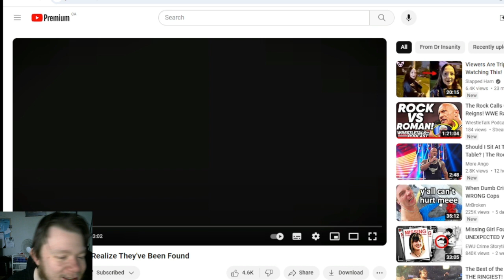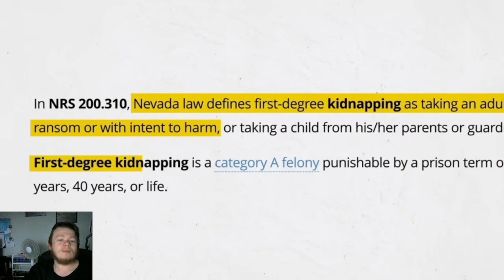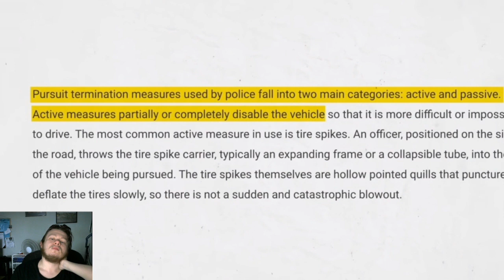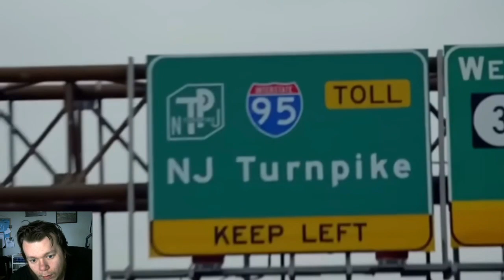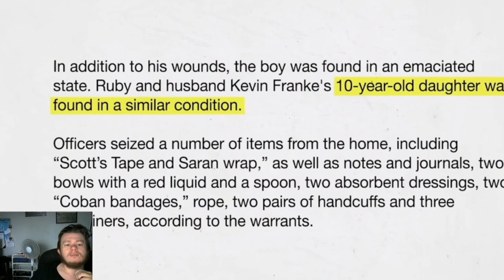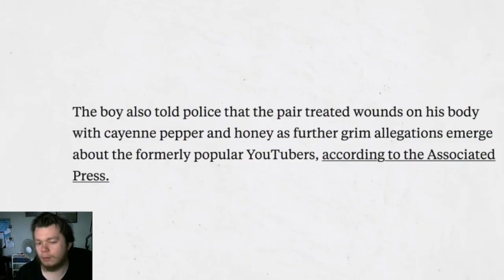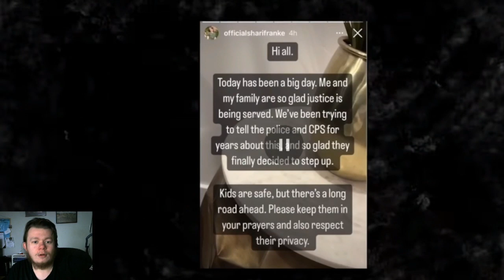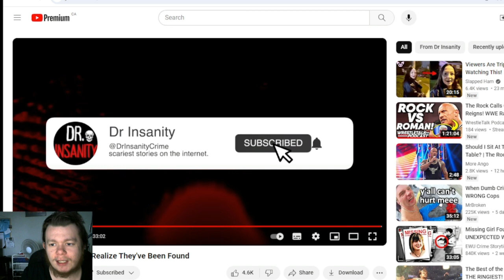When Missing People Realize They've Been Found Reaction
it is time to look at missing people being found by Police